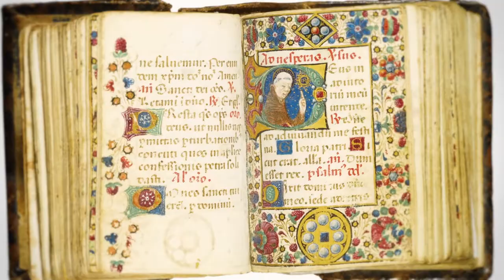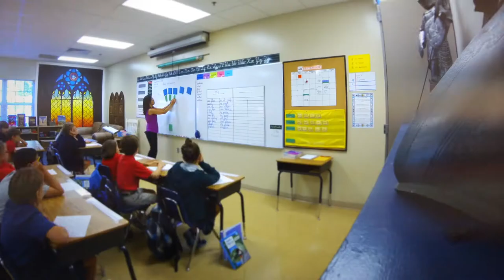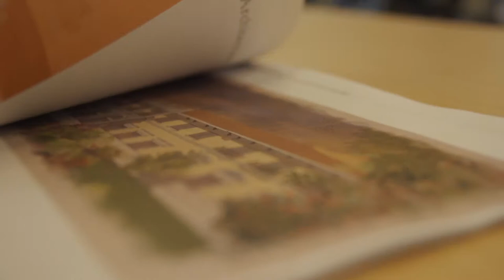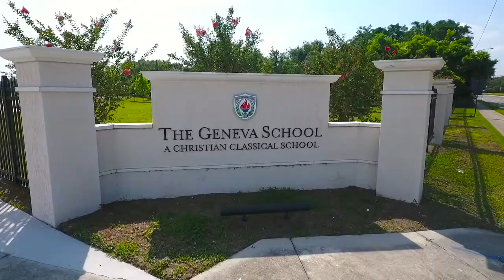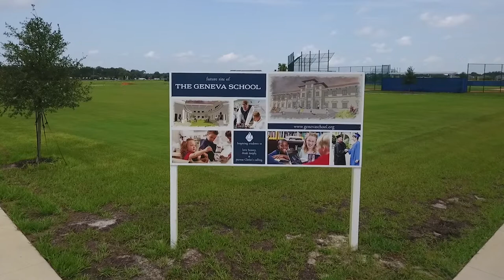The Geneva School Movement in G